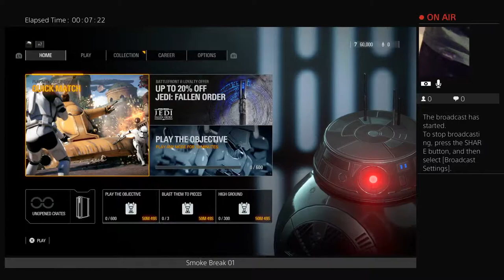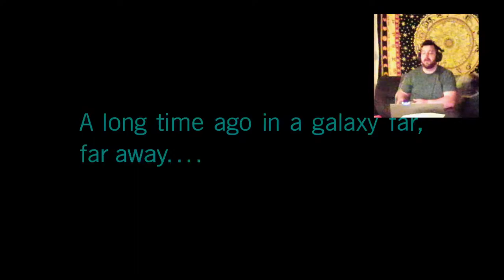Star Wars 20200806000100 R